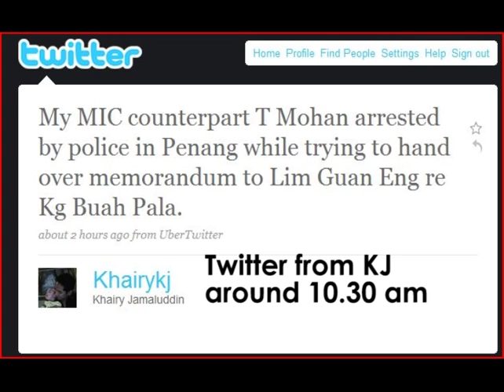MIC Youth arrested over Kampung Buah Pala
Citizen journalist Chan Lilian  got the bird's eye view of Georgetown from the 59th floor of Komtar around 10 am because she went there to cover PDC's open tender for rental of the 59th & 60th floor.

From the 59th floor, she managed to shoot the commotion going on at Jalan Dato' Keramat near Berjaya Times Square and an Indian temple.  At that time, the Chief Minister was inspecting the 59th floor with PDC.  CJ Lilian grabbed the opportunity to ask the CM what is going on but CM wasn't sure.

Back home, she found that Khairy Jamaluddin through his Twitter has mentioned that T Mohan of MIC was arrested.

Two nights ago, DCM2 Prof. Ramasamy had delivered a very serious speech about the going-ons at Kampung Buah Pala and claimed it is the work of Barisan Nasional.